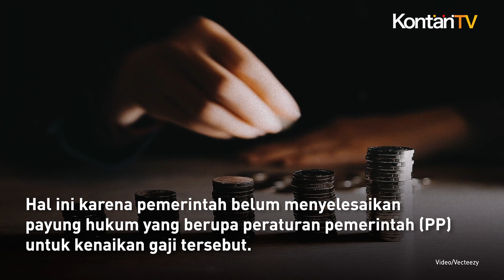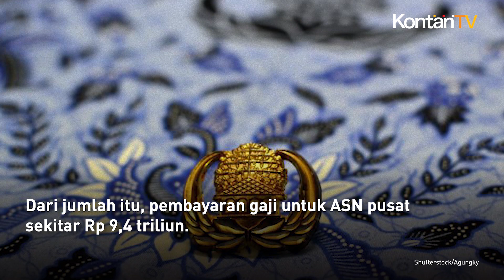Akan Dirapel, Gaji PNS Resmi Naik 1 Januari 2024 | Kontan News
Info penting untuk pegawai negeri sipil (PNS) atau aparatur sipil negara (ASN), TNI dan Polri serta pensiunan.

Gaji PNS, TNI dan Polri serta pensiunan dipastikan naik mulai 1 Januari 2024.

Hanya saja, pembayaran gaji pada awal Januari ini masih menggunakan nominal yang sama seperti tahun lalu.